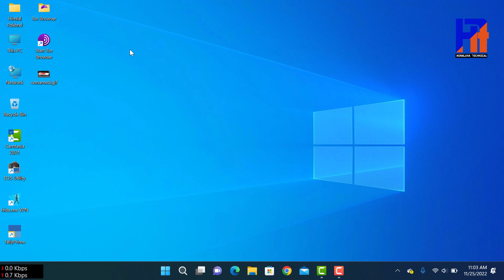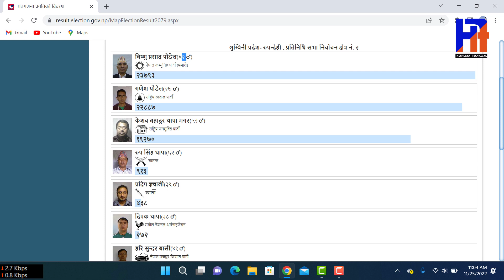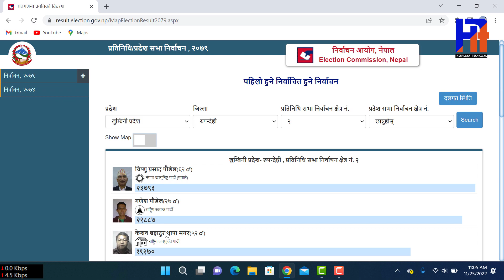How to Check Correct Result of Nepal Election ?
Hello Friends,
How to check election result ? official election result check easily